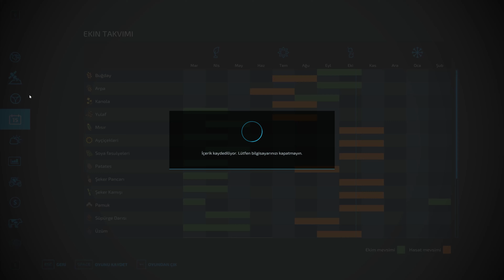Farming Simulator 22 - Premium Edition – Zielonka 18. Bölüm // Ziraat Mühendisi !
Herkese yeni bölümden selamlar. Bu bölümde toprağı ayrıntılı olarak işliyor ve gerekli analizleri yaparak toprağın gücüne güç katıyoruz. Mahsülleri en verimli şekilde almak için torağı doyuruyoruz. Herkese iyi seyirler dilerim...

Sistem Özellikleri :

İşlemci : AMD Ryzen 5 2600
Anakart : Asus Prime B450M-K
Ekran Kartı : Asus Geforce RTX 3060 12 GB
Ram : 32 GB XPG DDR4 RGB Memory
SSD : Crucial 240GB BX500 Serisi
Harddisk : WD Blue 3,5" 1TB 64MB SATA III 6Gb/s 7200 RPM
İşletim sistemi : Windows 10 Pro
Monitör : Samsung Odyssey G7 UHD 4K 144 Hz 28" 1 Ms G-Sync Oyuncu Monitörü

Ekipmanlarım :

Masa : Gaming Masası
Mikrofon : HyperX Quadcast Oyuncu Mikrofonu - Kırmızı Gaming Mikrofon
Koltuk : Rampage KL-R40 Throne Oyuncu Koltuğu
Mouse : Rampage SMX-R44 Gaming Mouse
Klavye : Rampage Kb-r210 Favory Oyuncu Klavyesi
Kulaklık : Logitech G332 Prodigy Oyuncu Kulaklığı
Mouse Pad : Baran Rgb 35x25  Gaming Mouse Pad
Mouse Pad : Game Power Gp700 Rgb 700x300 Gaming Mouse Pad

Destekleriniz için şimdiden teşekkür ederim. Yeni ve eğlenceli başka oyun videoları için takipte kalınız.